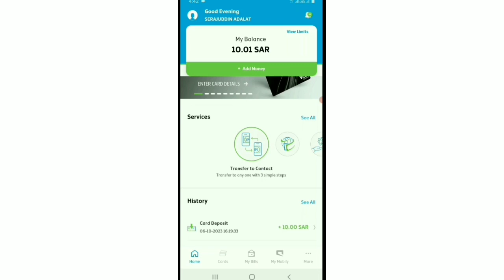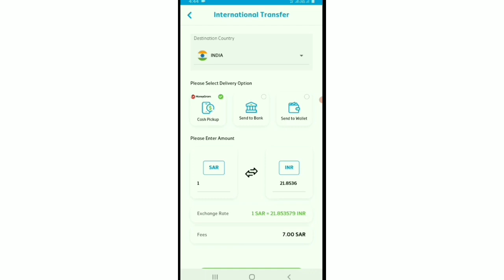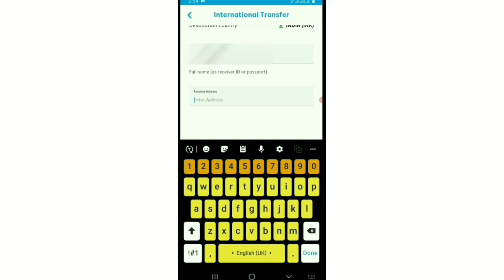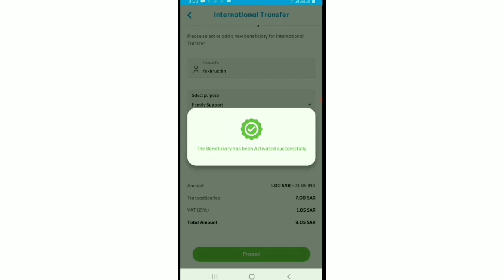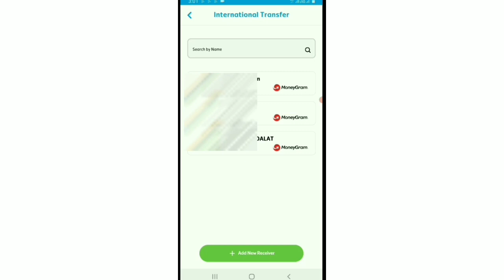Mobily Pay Naya Tarika Beneficiary Add l How To Add Beneficiary In Mobily Pay l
To hello dosto is video me bataya gaya aap apne mobily pay me international beneficiary kaise add kare is video ko dekha kr ap apne mobily pay me beneficiary asani ke sath add kr sakte hai !
Seraj ahmad tech ll
Instagram I'd ll Seraj ahmad tech ll
Mobaily Pay ll
beneficiary ll